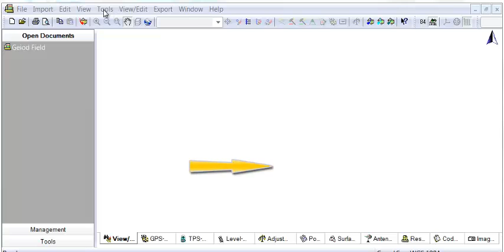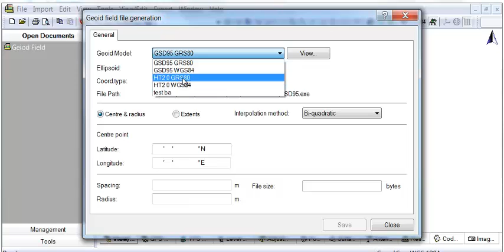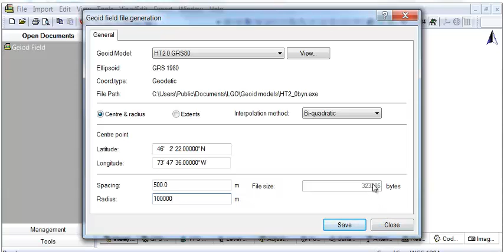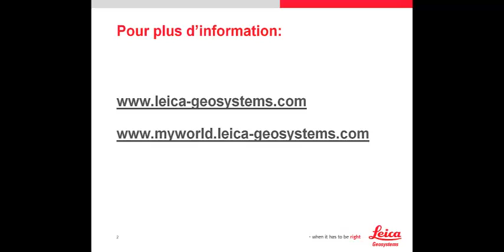Guide vidéo LGO: Création d'un modèle du Géoïde pour le terrain